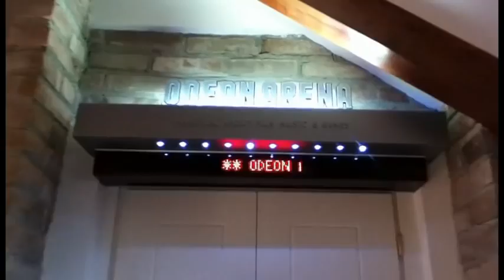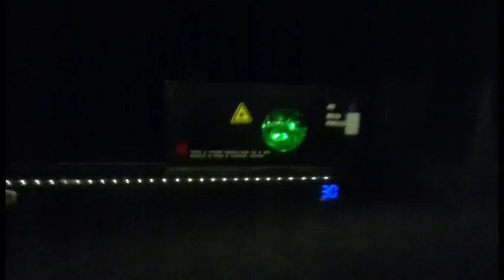ODEON ARENA HOME CINEMA - Lightshow: "Nightwish"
Enjoy the newest pre-show of my home cinema :D

DMX512 setup & programming - Massimo "massimagnus" Magnasciutti

Soundtrack "Wish I had a angel" by Nightwish (Special guest: Vincent Price :D )